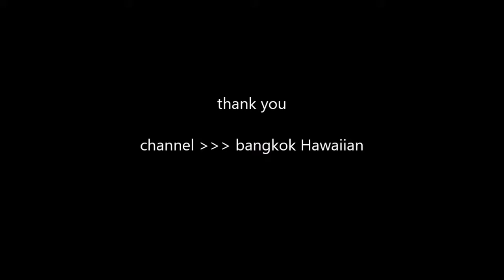【実録！！】本場のすごさ！！【s2o】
これは必見！！
本場の盛上り！！こんなの見たことない！！

●保證沒有男人不喜歡看！這裡的廣場舞全被爽兒現代舞代替了，給大家看一看，什麼才是真正的廣場舞電眼舞，大家有沒有被電到？
●โชว์การอมกล้วย ออรัลเซ็กส์ มีเคล็ดลับอย่างไร โดย Sexxuka Jung และ ฟาโซลา